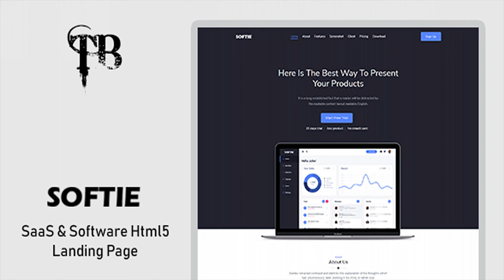Softie - SaaS & Software Html5 Landing Page | Themeforest Website Templates and Themes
Softie is a perfect, innovative and responsive point of arrival format for programming , new companies and versatile applications. This presentation page format has diverse shading , header and design varieties. Efficient, recorded and simple to modify, Softie is the most ideal approach to introduce and advance your start-up programming or portable application site. Features: Based on Twitter Bootstrap 4.1.3 42 Different Home Pages Built with HTML5 & CSS3 Font Icons Google Fonts Easy to Customize Clean code Free Images W3 Valid 100% Browser Compatibility Fully Customizable Modern Design And much more… Please Note : This item is static HTML5 Template, It’s not a WordPress Theme.Images are only for demo purpose, not included in download files.
 Last Update 20 September 18 Created 20 September 18 High Resolution Yes Compatible Browsers IE9, IE10, IE11, Firefox, Safari, Opera, Chrome Compatible With Bootstrap 4.x ThemeForest Files Included HTML Files, CSS Files, JS Files Columns 4+ Documentation Well Documented Layout Responsive Tags app landing page, bootstrap, business landing page, marketing, mobile app, responsive, software, software landing page, startup, startup landing page

download Softie - SaaS & Software Html5 Landing Page | Themeforest Website Templates and Themes